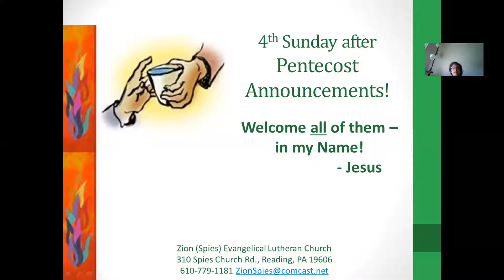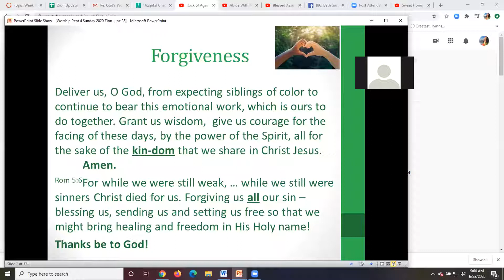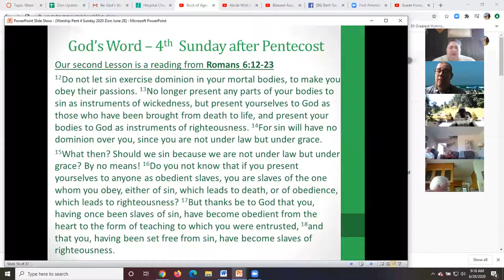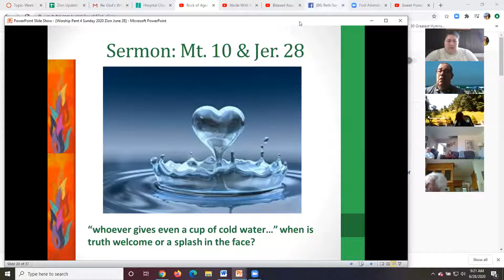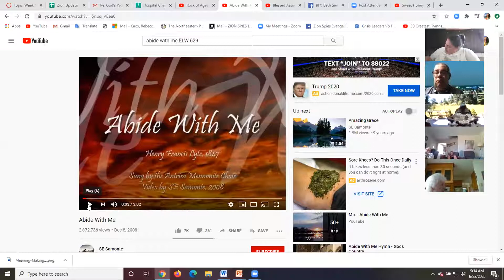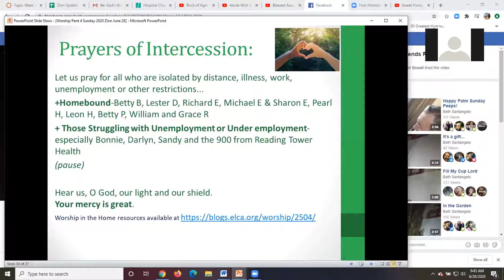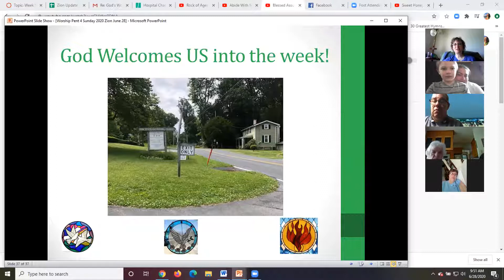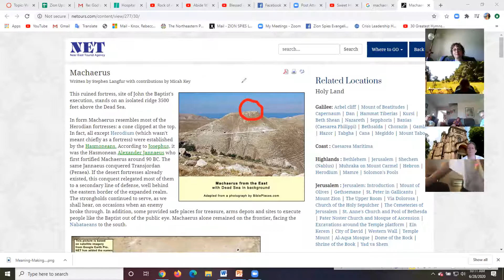Worship Zion Zooms June 28 Pentecost 4 2020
Welcome! Christ gathers us to pray, praise, immerse in Scripture and swim in daily life, refreshed and sent through the waters of baptism. Suzie leads Bible Study "Many Faces of Wisdom". This is worship, fellowship and Bible Study from the stayhome congregation of Zion (Spies) ELCA Turtle Tree Inspirations Knox